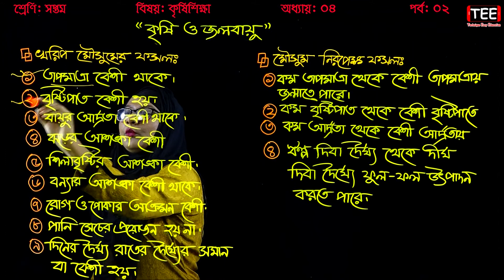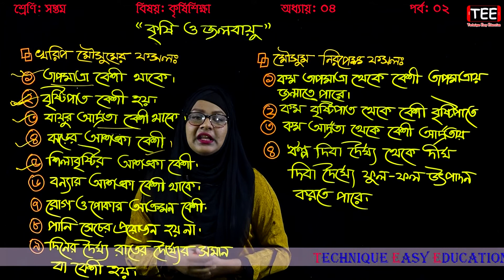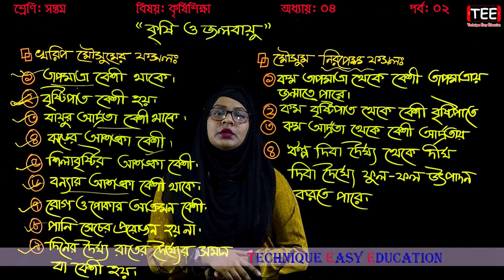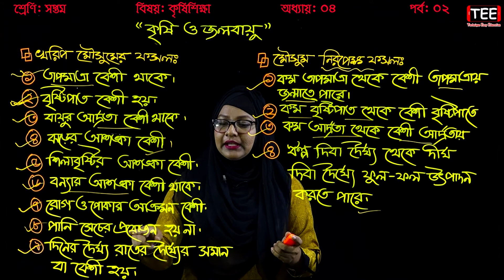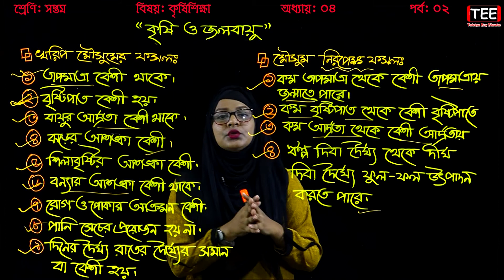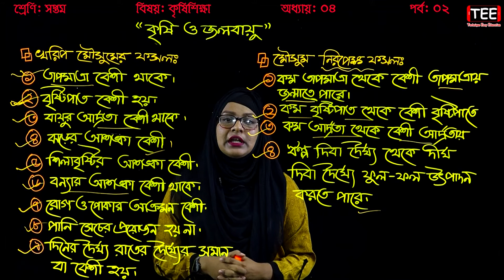14. Seven Agriculture Chapter 4 (Part 2) || Class 7 Agriculture Chapter 4 || কৃষি ও জলবায়ু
Seven Agriculture Chapter 4 (Part 2)
Class 7 Agriculture Chapter 4
কৃষি ও জলবায়ু